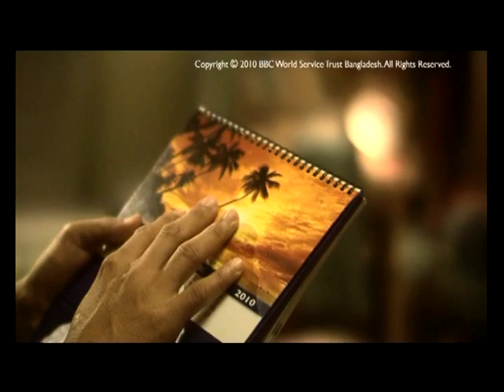BBC Janala TVCs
BBC Janala is a new and innovative way of learning English in Bangladesh with Mobile Phone and webportal.